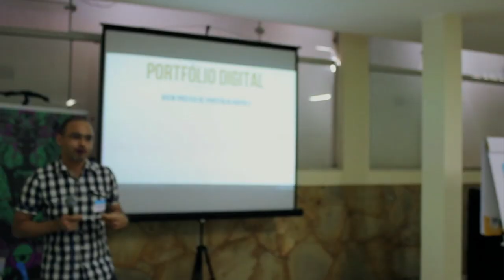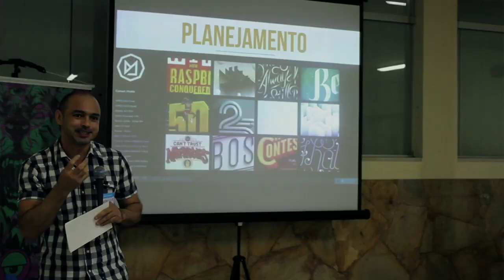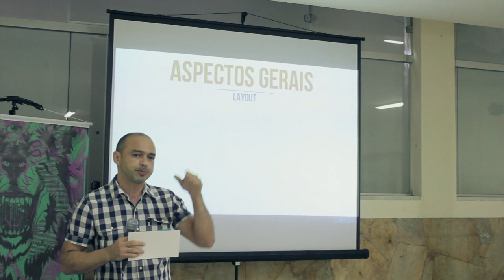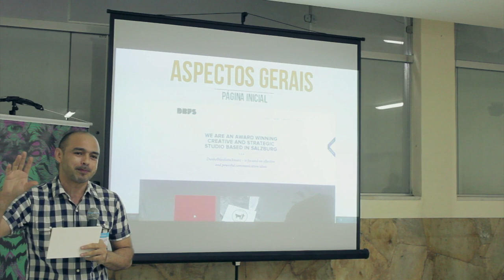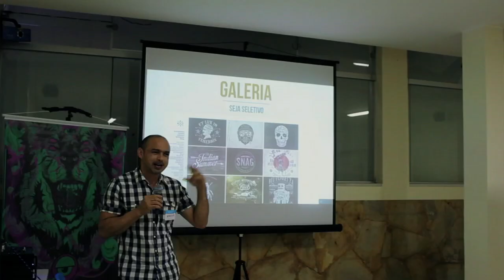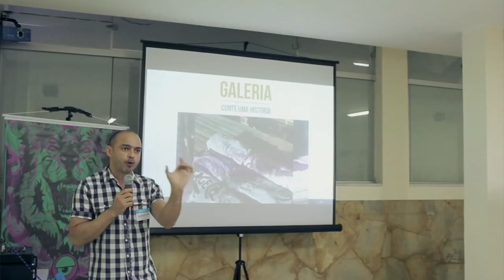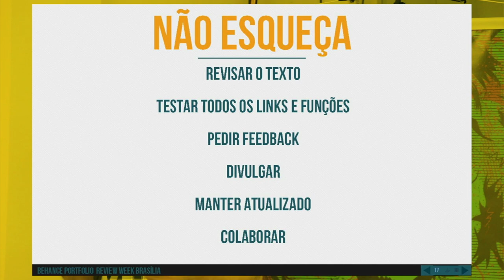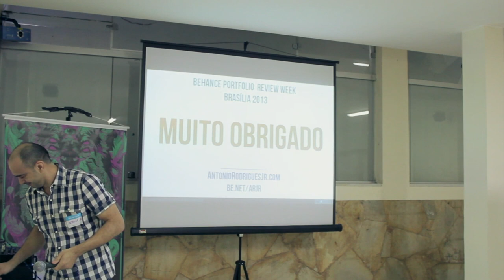01 - Portfolio Digital com Antônio Rodrigues Jr - Behance Brasília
Muita gente tem duvida na hora de construir um portfólio ainda mais se ele for digital. Existem infinitas ferramentas de criação que podem ajudar ou complicar essa tarefa na hora de mostrar os seus 10 melhores trabalhos.

Antonio Rodrigues Jr. designer e ilustrador, recém chegado em Brasília, contou pra gente a sua experiência na hora de montar um Portfólio Digital.

O Behance é um evento internacional do Behance.net para promover network entre criativos da comunidade local.

O evento foi organizado por Mariogogh Reinaldo Dimon ) contou com o apoio do comoequetalá, OverIsland, Rotina da Retina e Rabiscão ilustrado.

Nessa edição, falamos sobre Direção de Arte e Ilustração e convidamos os profissionais Antonio R. Jr, Toninho Euzébio, Fábio Miraglia da agência Heads de Curitiba, Carlos Araujo, Marceleza e Emerson ËCello.

Filmado por Paulo Mello ), Rotina da Retina e editado por Mariogogh